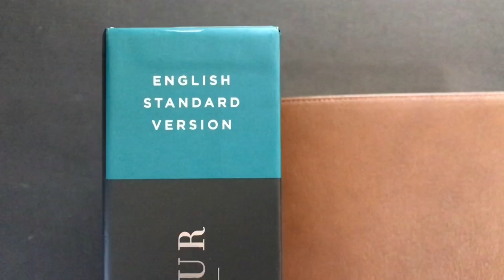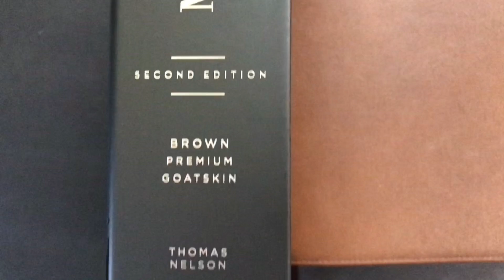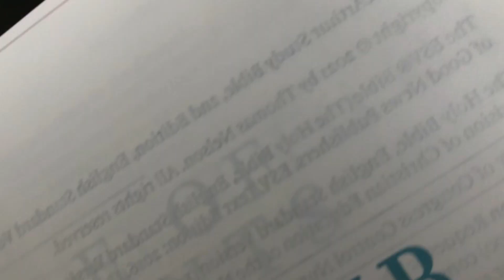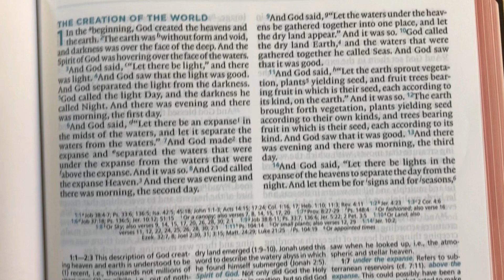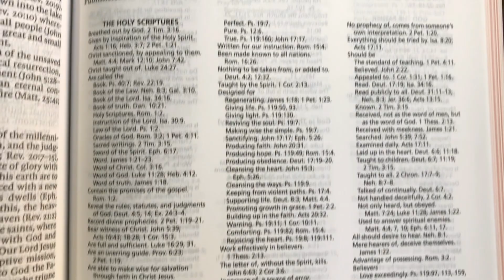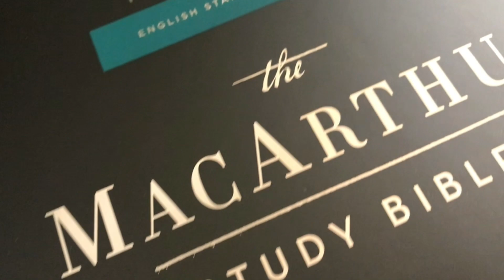🎶 A Visual Tour 🎶 ESV MacArthur Study Bible - Premier Collection 🎶 (Bible Review)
Visual Tour of the ESV MacArthur Study Bible - Second Edition - in Brown Goatskin Leather by Thomas Nelson - Premier Collection.

Full Review Coming Soon! It is free and it helps my channel to grow and reach more people with the Bible ❤️

See below for other translations

USA 🇺🇸 =Premier Collection Edition
USA 🇺🇸 =Black Leathersoft Edition
USA 🇺🇸=Blue Cloth Over Board
UK 🇬🇧=Premier Collection
Canada =🇨🇦 Premier Collection
⬆️ Links to purchase ⬆️

😇 Watching the ads is another way of helping at zero cost to you 😇

for allowing me to use it.

7/4/21